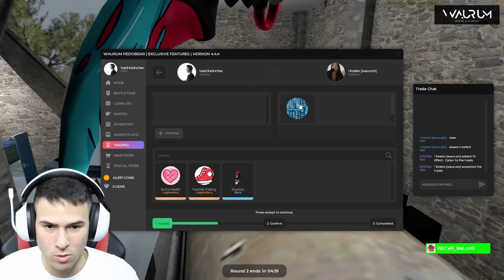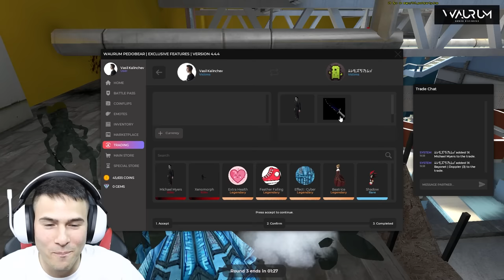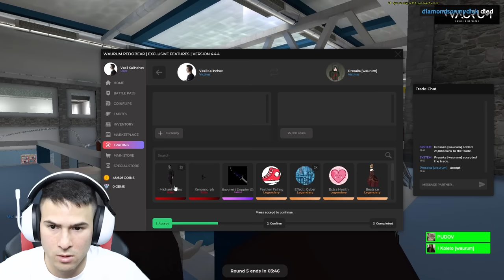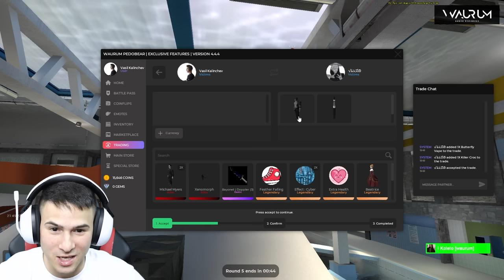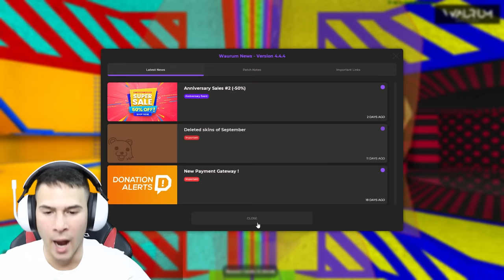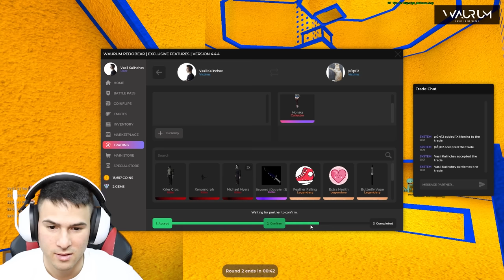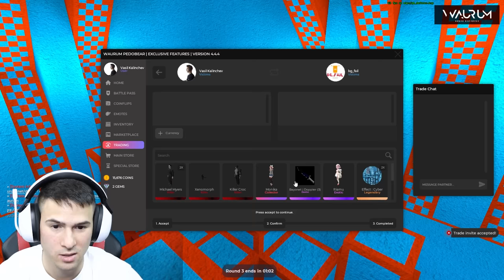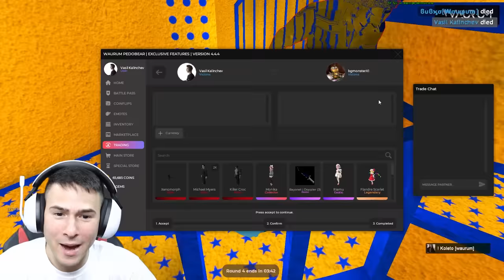ПЕДО Е НЕВИДИМ! 🔪